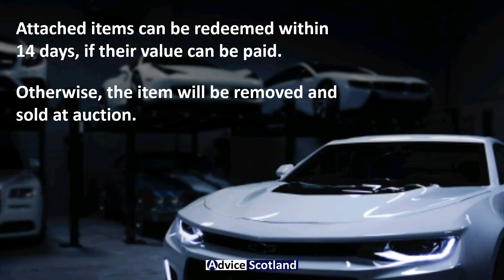Attachment Orders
Attachment Orders are use by Sheriff Officers to attach property held outside the home